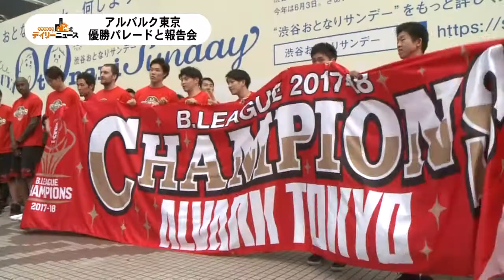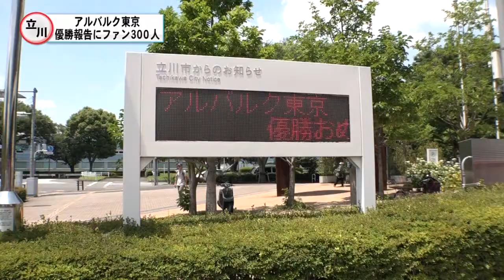アルバルク東京優勝パレード＆報告会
男子プロバスケットボールＢリーグ
２０１７❘１８シーズンを制した
アルバルク東京が６月１日、
渋谷センター街
バスケットボールストリートで
優勝パレードを行いました。

パレードの前に行われた報告会では、
お祝いに駆けつけた
長谷部渋谷区長の挨拶の後
アルバルク東京、林社長や
ヘッドコーチ、選手の優勝報告が行われ、
集まったファンとともに
優勝の喜びをかみしめていました。

パレードが始まると
選手達は２０００人を超える
ファンに囲まれ、
写真撮影やサインに応じ、
シーズン中はなかなかできなかった
ファンとの交流を深めながら
バスケットストリートを進んでいました。
選手もファンも「必ずまた来年も」と
心に誓ったのではないでしょうか

また、６月２日(土)、
今季のホームゲームをメインで開催した立川市でも
優勝報告会が実施され、
３００人を越えるファンがつめかけました。

参加したのは
正中キャプテンを始め、
アルバルク東京の選手とコーチ陣、
クラブの林代表とチアリーダー。

報告会では代表、コーチ、選手一人一人が
目標だった「立川で日本一に」を達成した喜びや、
地元ファンへの思い、
来季に向けた意気込みを語りました。

立川市の清水庄平市長は、
立川で２６戦２２勝と、
８割を越える勝率を上げたことを受け、
「ホームゲームの圧倒的な強さはファンの皆さんのおかげ」
と喜びを共にしました。

Ｂリーグ２代目王者となったアルバルク東京。
つぎは二連覇に向け、更に強い姿を期待しています。